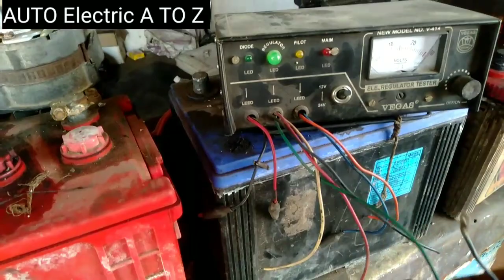FORD New Holland tractor 🚜3630 Lucas TVS alternator battery charging problem